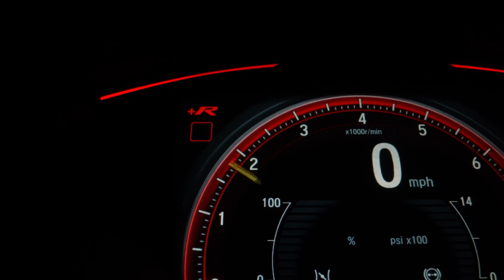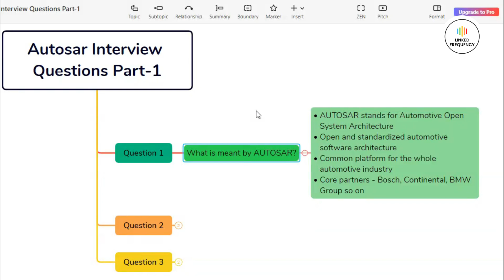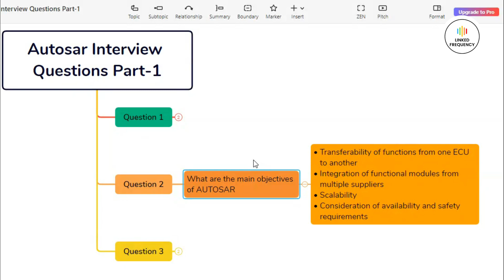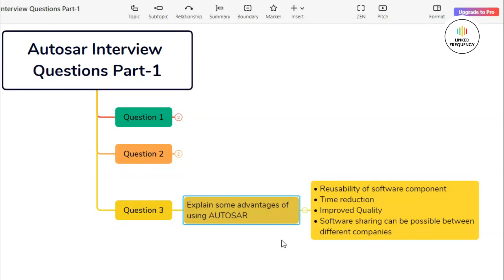AUTOSAR Interview Questions Part 1 | Aishwarya Pattar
Er. Aishwarya Pattar is working in Automotive domain since 2019 and gathered more than 4 years of developer experience. With her knowledge and industry connects, she is sharing some of the most widely asked interview questions in AUTOSAR industry for beginners and/or experienced person.

We are eager to help you to land in great career opportunity through Linked_Frequency.